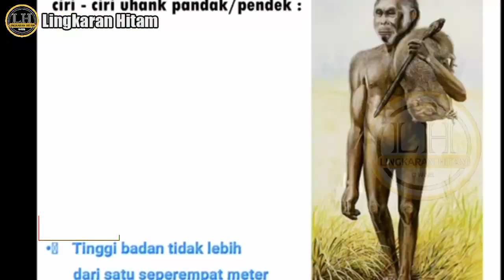MEMBONGKAR UHANG PANDAK YANG BERSEMBUNYI DI PEDALAMAN HUTAN INDONESIA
Sering disebut dengan sebutan Uhang Pandak atau orang pendek, merupakan misteri sejarah alam terbesar di Asia. Keberadaan orang kerdil ini, wujud misterius ini kerap muncul di wilayah Taman Nasional Kerinci Seblat, Provinsi Jambi.
Konon pada zaman dahulu, makhluk ini bisa ditangkap. Masyarakat dahulu menangkap makhluk ini dengan menyiapkan sebuah perangkap.